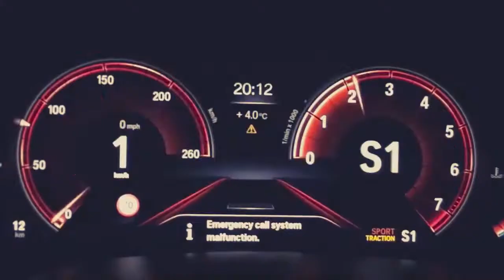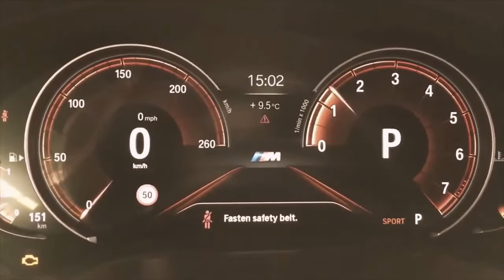New 2022 BMW X1 Review | Interor | Engine Sound | Acceleration | Top Speed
The BMW X1 2022 New Review is here. BMW X1 2022 Review  of top acceleration power speed 60-120, Engine sound is loud, Model: BMW X1 2022 New premium, turbo. 0-100 next video. 100-120 mph turbo engine.